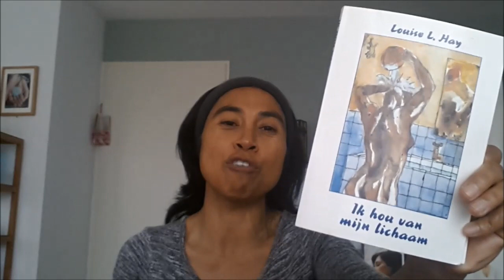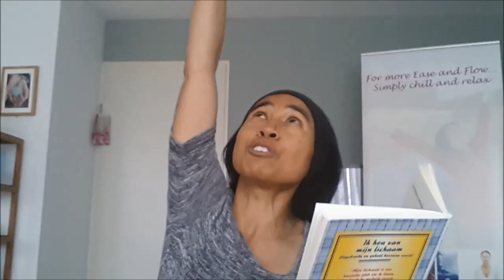how to heal your spine using this wonderful LOVE affirmation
Thank you so much for tuning into Today's "2 minute video tip by Monique" and it's a tribute to LOVE Tuesday.

I appreciate LOVE! It's my passion and my mission to inspire, uplift and invite you all to tune into the Energy and Vibration of Unconditional LOVE.
Today's LOVE affirmation from Louise Hay's book "Love your Body" is to help you heal your spine from the inside out.